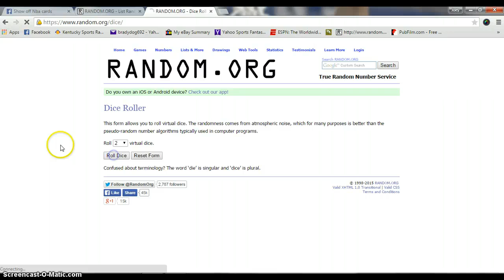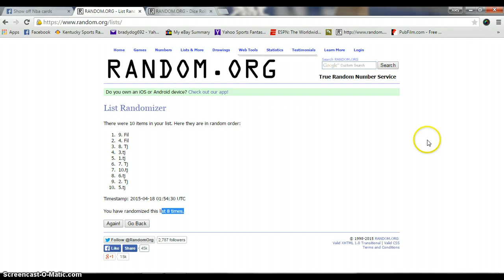Kieths Oladipo Select auto